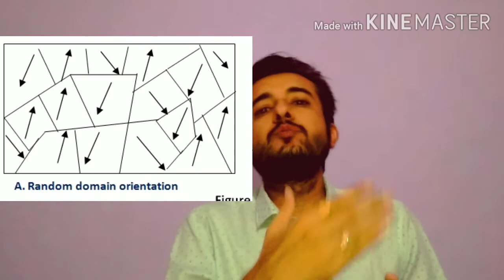Diamagnetic, Paramagnetic & Ferromagnetic Substances(Superb Explanation)(Smart Lecture)40 MCQ Cover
Diamagnetic Substance, Paramagnetic Substance and Ferromagnetic Substance